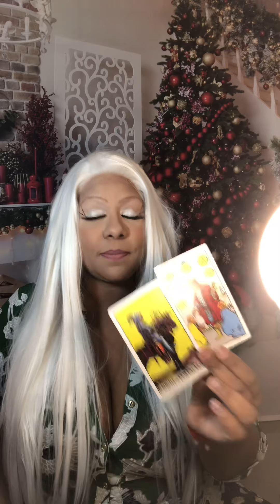GEMINI TAROT WEEK OF DECEMBER 16th 2019 ( ALL SIGNS) jamiezebra23.com